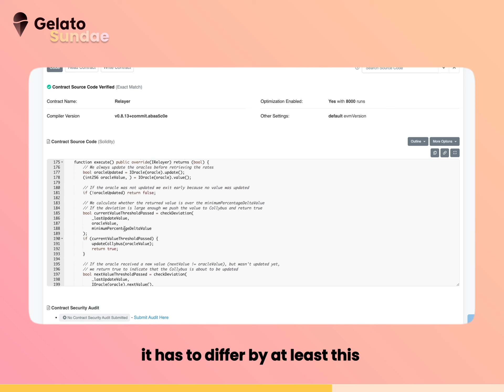How FIAT DAO leverages Gelato Ops for their recurring task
Gelato Ops provides you with the automation you need to supercharge your dapp.

Gelato Sundae is our weekly series where we will look at some of the most interesting ways people use Gelato's smart contract automation tool, specifically Gelato Ops to expand the possibilities and efficiency of their smart contract processes. Check out this new episode, and let us know what you think!

Gelato Network is web3’s automation network, enabling developers to automate a wide variety of arbitrary smart contract executions on and across all EVM-based compatible blockchains such as Ethereum, Polygon, BNB Chain, Fantom, and more. Examples of use cases developers have built on top of Gelato include Limit Orders on AMMs like Uniswap, automatic compounding of yield farming vaults, Aave liquidation protection, MakerDAO debt ceiling updates, automated liquidity management, and even the petting of Aavegotchis.